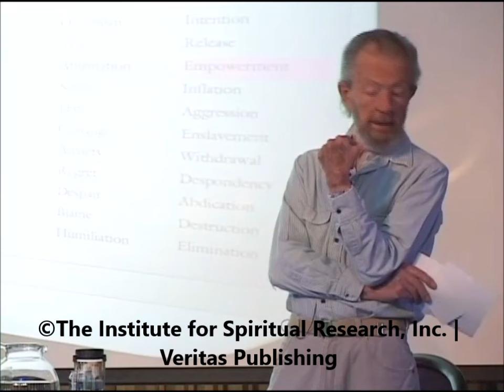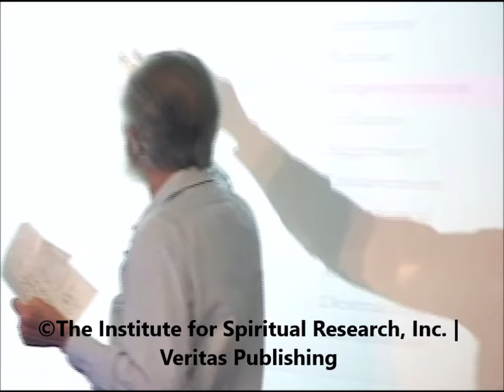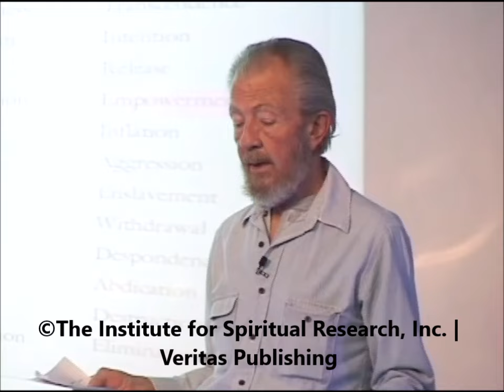So, What is Love, Actually?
This beautiful clip is from the May 2002 lecture, Perception and Illusion: Distortions of Reality.

Though we have often believed that love is conditional, Dr. Hawkins explains that true Love is a beingness and a way we can be with the world.